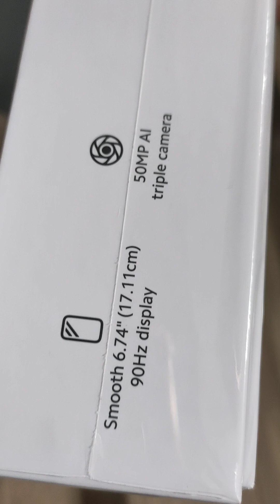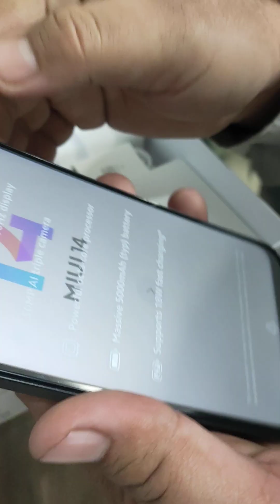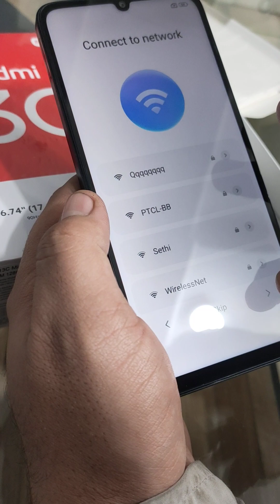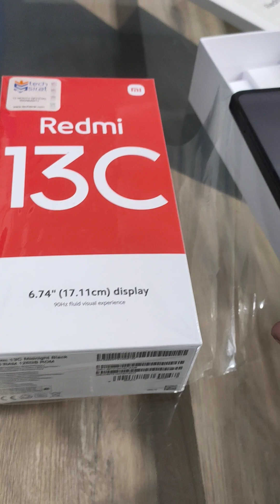Redmi 13c unboxing Mobile on esay instalment naeem electronics redmi 13c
Electronics Products on esay instalment Contacts for more info 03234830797